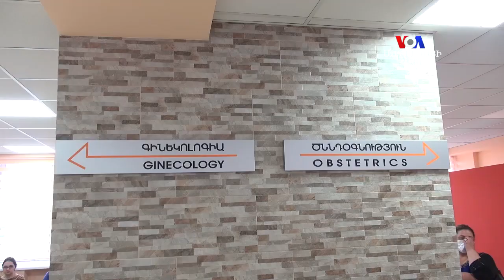5 երեխա միանգամից՝ մեկամյա ընտանիքը դարձավ բազմազավակ